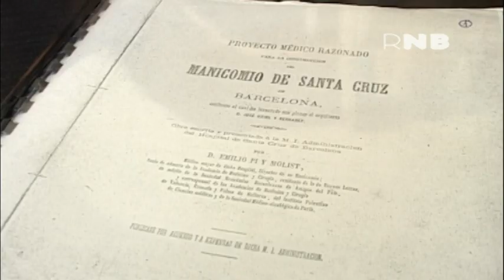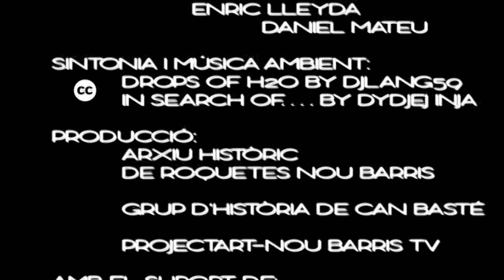Hospital Mental de la Santa Creu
L'Institut Mental de la Santa Creu i Sant Pau va ser construït entre 1885 i 1915 segons el projecte mèdic del doctor Emili Pi i Molist. Es pretenia dotar Barcelona d'un manicomi nou que deixés enrere les institucions mentals de l'època, amb pocs recursos i tractaments repressius. Va ser projectat per l'arquitecte Josep Oriol i Bernadet i construït per Elies Rogent. L'any 1987 el Mental va ser tancat i parcialment enderrocat. Se n'ha conservat  el cos central i el departament de dones pensionades, que ara corresponen a la seu del Districte i a la Biblioteca Nou Barris.